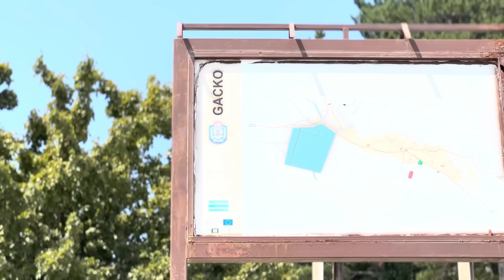3 SRBINA NA KINESKIM MOTORIMA STIGLI I DO SARAJEVA *razočarani ćevapima 😔*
Dan 7 - Budimo se u Trebinju i krećemo ka Sarajevu koje je krajnja destinacija  za danas ali neočekivanim putem. Krećemo put Bileće i Bilećkog jezera pored kojih samo prolazimo a prvu pauzu pravimo pored jezera Klinje koje se nalazi na 1030mnv gde je bilo prilično hladno da bismo se u istom i okupali ali srećom na jezeru postoji trafika za brzu hranu i samim tim je odlično mesto za prvu pauzu i ujedno doručak.
Nakon toga nastavljamo dalje gde je sledeća pauza rezerrvisana za Tjentište i obilazak spomen obeležja birci na Sutjesci. Nakon kraćeg obilaska i zadržavanja nastavljamo put Višegrada.
To je onaj čudni deo rute nakon čega se vraćamo kraći deo istim putem i okrećemo ka Sarajevu koje je konačna destinacija za večeras. Odlazimo na večeru u jedan od najzvučnijih imena restorana  gde smo manje više razočarani. Ostatak večeri smo iskoristili za šetnju i obilazak Baščaršije i centra Sarajevo koji smo nažalost malo snimali.

_________Sadržaj __________
0:00 Intro
0:14 Polazak iz Trebinja
3:49 Pauza za sipanje goriva
4:54 Nastavak vožnje
6:37 Jezero Klinje
7:37 Vožnja
9:18 Bitka na Sutjesci
11:54 Vožnja
13:57 Višegrad
15:08 Vožnja ka Sarajevu
19:04 Ponovo sipanje goriva :D
19:48 Sarajevo
20:45 Večera
23:30 Odjava